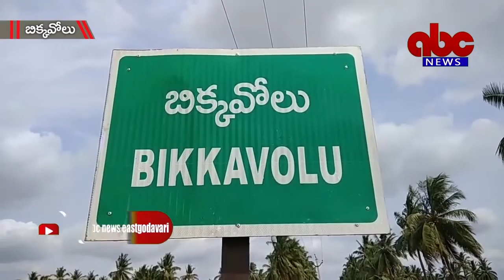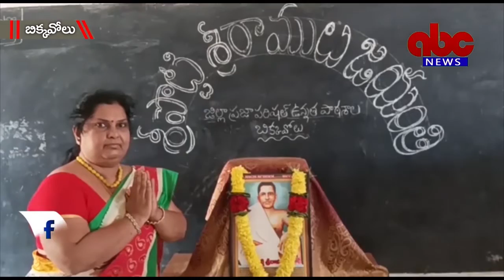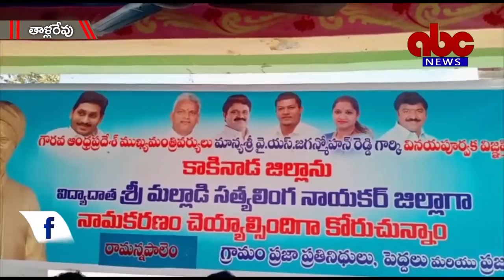16- 03- 2022 ABC News East Godavari